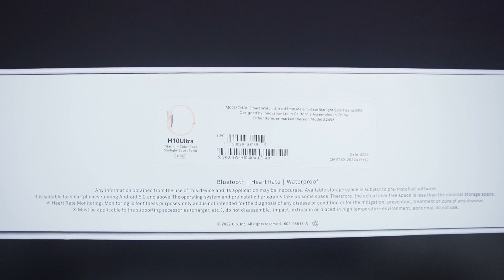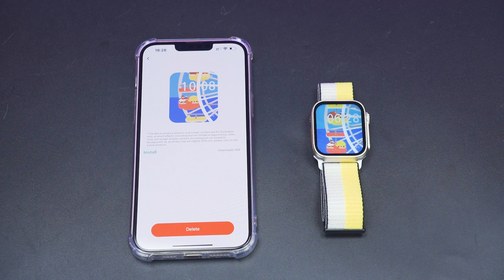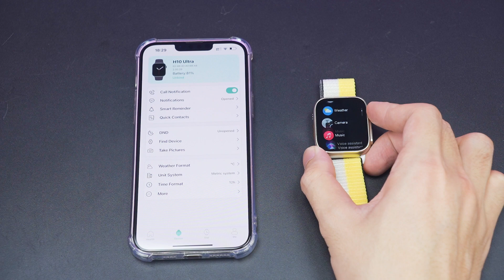19 USD Clone Apple Watch Ultra - Smartwatch H10 Ultra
19 USD Clone Apple Watch Ultra
Smartwatch H10 Ultra

- Good luck!